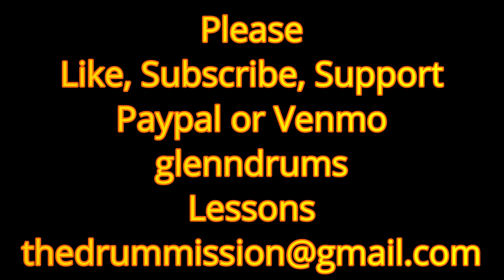How I learned to Start to Flow on the Drums.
Some philosophy, Gadd wisdom and the mechanics of how i began to flow better on the drums.
0:00 Theme
0:15  Explanation of Video
4:48 What I learned from Gadd
8:50 The Mechanics
16:47 Flow Solo